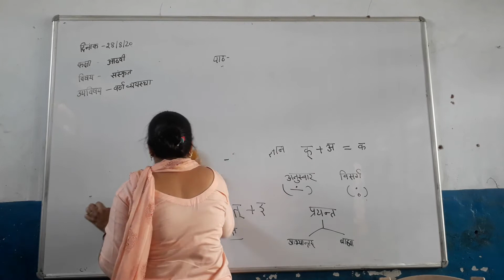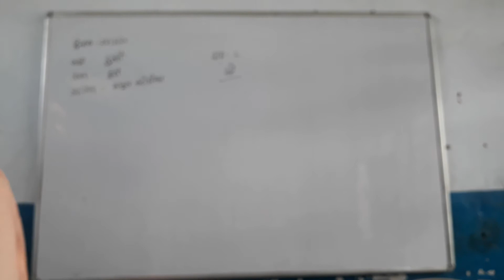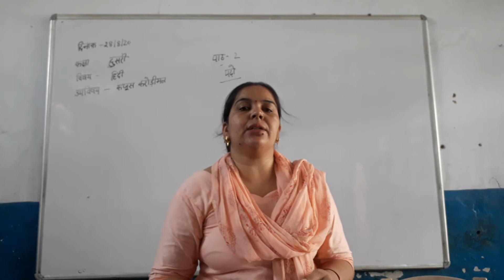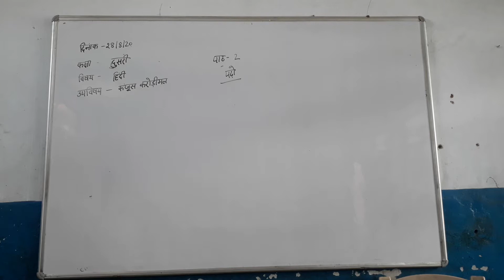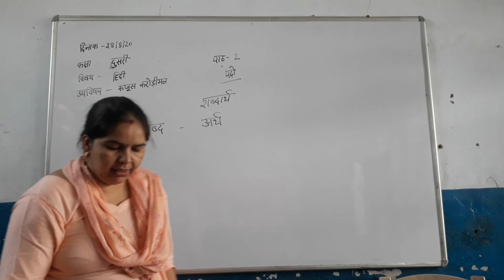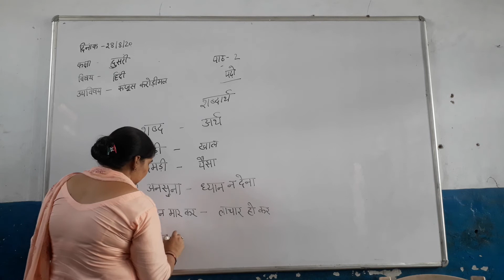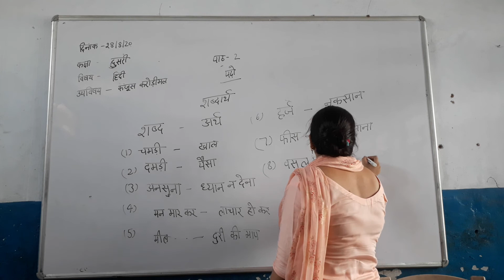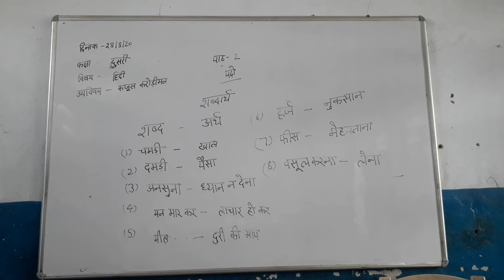2nd Hindi Ch 1 Kanjoos Kirorimal Part 1